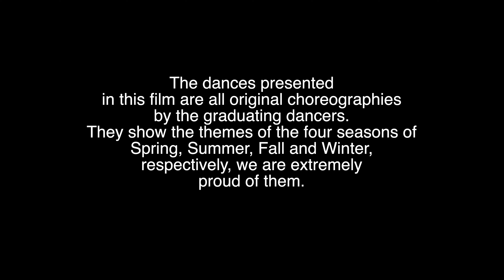The Journey Of Dance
Inner-Action Dance Film